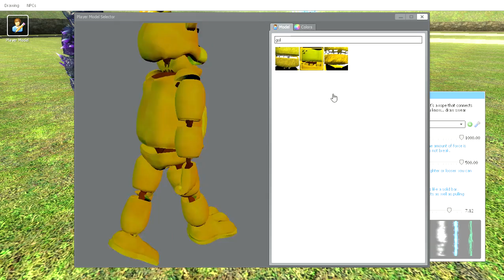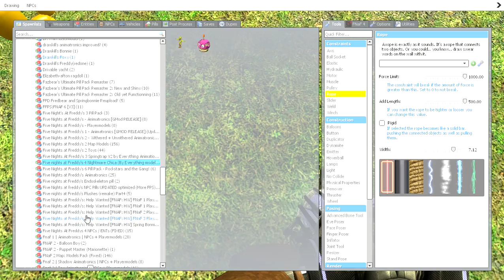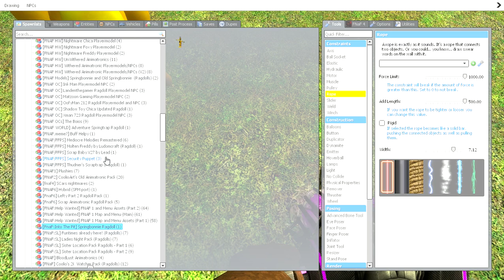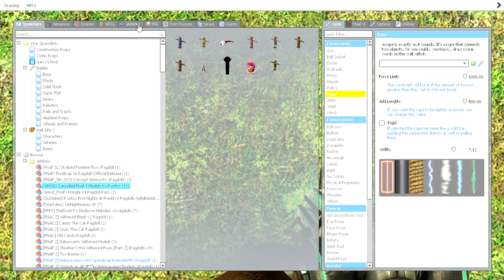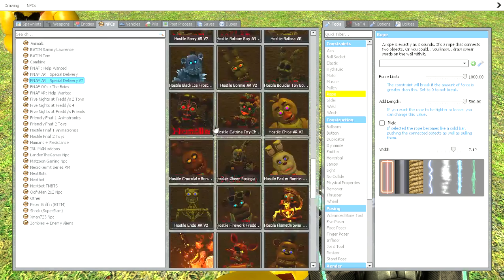Gmod FNaF | Brand new Golden Freddy ragdoll\npc and more review!